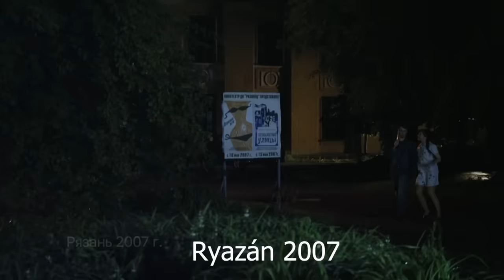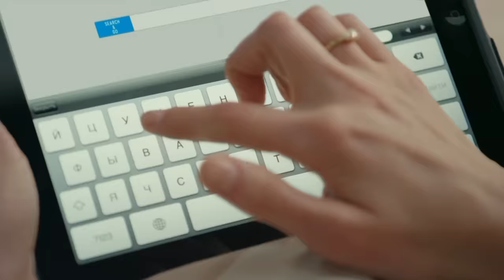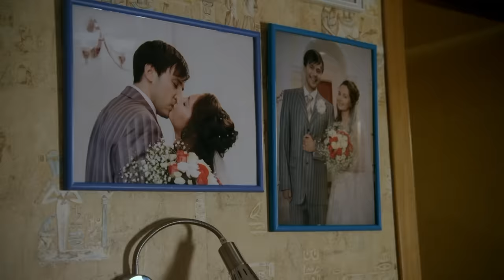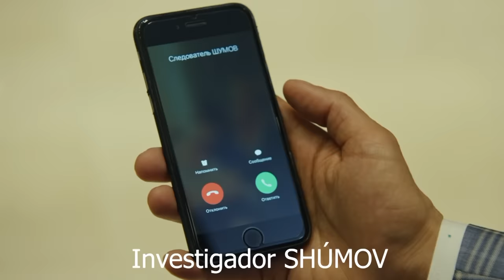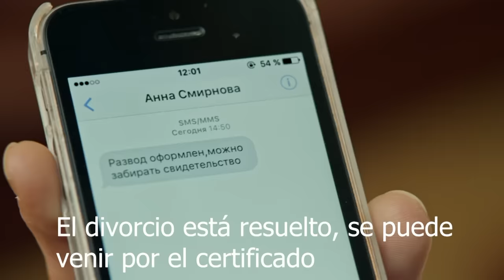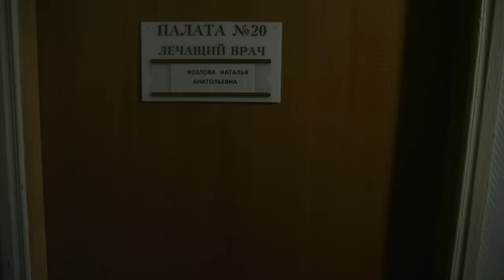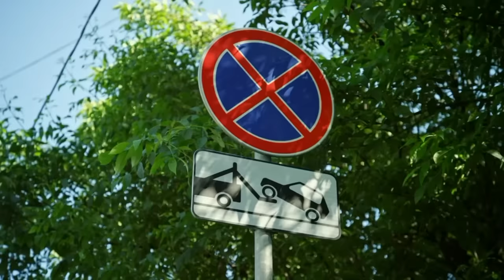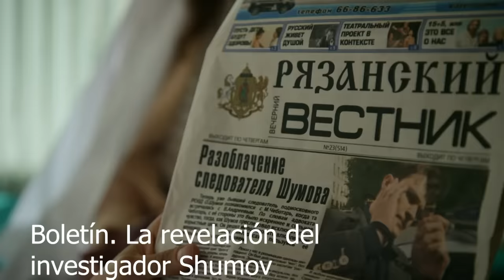Dos Esposas | Película completa | Película romántica en Español Latino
Nástia y Kóstia están casados muchos años. Kóstia es un perdedor crónico, y Nástia le salva constantemente de varias situaciones desagradables. Pero todo cambia dramáticamente cuando Kostia recibe inesperadamente una herencia de un banquero a quien salvó hace diez años.
La familia se muda a una lujosa casa donde vive Marina, la viuda de este banquero y entre Kóstia y Marina comienza una relación.
La ingenua Nástia ni siquiera sospecha de las infidelidades de su esposo, así como del plan insidioso de la viuda. Sin embargo, cuando la verdad se revela, Nástia comienza su propia investigación, que la llevará a las consecuencias más inesperadas.